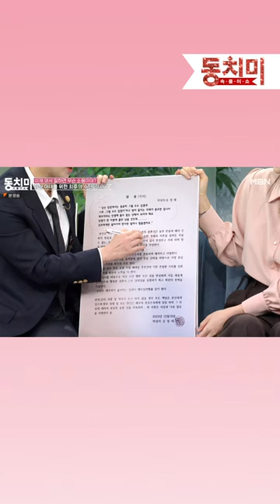선우은숙에게 무심코 쓴 각서가 효력 있단 말에 할 말 잃은 유영재